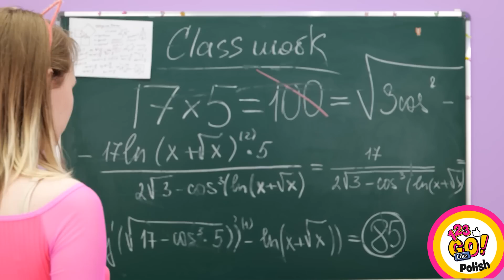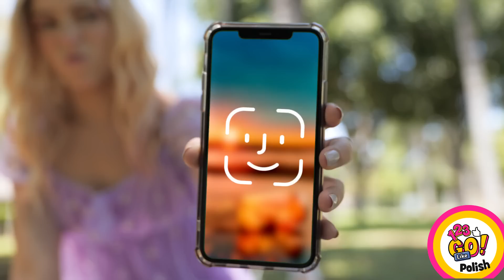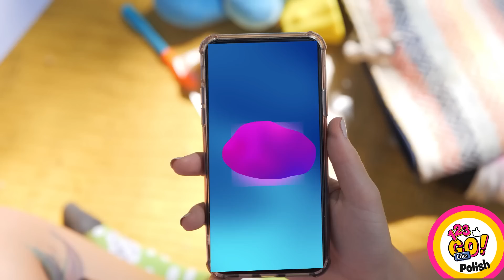NIEZWYKŁE ARTYSTYCZNE HACKI I KREATYWNE POMYSŁY DLA UCZNIÓW || Ja kontra nauczyciel od 123 GO Like!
Szukasz niesamowitych hacków artystycznych i kreatywnych pomysłów, aby przenieść swoje umiejętności artystyczne na wyższy poziom i wygrać bitwę artystyczną ja kontra nauczyciel? Nie szukaj dalej niż ten film od 123 GO Like!

W tym filmie będziesz świadkiem wyzwania artystycznego Me VS Teacher, w którym uczniowie rywalizują ze swoim nauczycielem, aby stworzyć najlepszą grafikę przy użyciu niesamowitych hacków artystycznych i kreatywnych pomysłów. Od prostych sztuczek, aby rysunki wyglądały bardziej realistycznie, po kreatywne sposoby wykorzystania przedmiotów codziennego użytku w swoich pracach - ten film ma wszystko. Niezależnie od tego, czy jesteś studentem, który chce zaimponować swojemu nauczycielowi sztuki, czy po prostu chcesz poprawić swoje umiejętności artystyczne, te hacki i kreatywne pomysły z pewnością zainspirują Cię i pozwolą Ci stworzyć arcydzieła. Chwyć więc ołówki, farby i papier i przygotuj się na tworzenie niesamowitych dzieł sztuki dzięki tym niesamowitym hackom artystycznym i kreatywnym pomysłom dla uczniów!

Obejrzyj ten film do końca i nie zapomnij podzielić się swoimi kreatywnymi pomysłami i sztuczkami malarskimi w komentarzach poniżej👇👇👇 i SUBSKRYBUJ 123 GO Like! aby zobaczyć więcej filmów takich jak ten😜